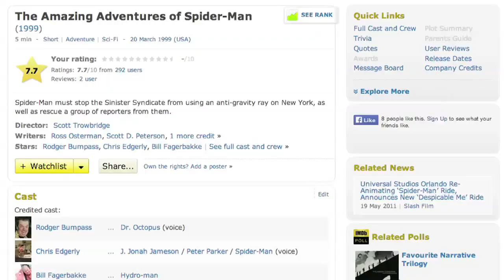J. Jonah Jameson Sounds Familiar - The Best of the Blitzstravaganza